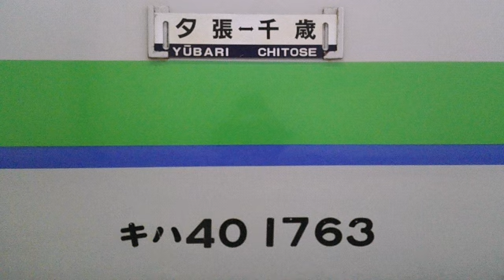夕張駅 キハ40 発車 走行音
撮影した動画に画像を張り付けました。